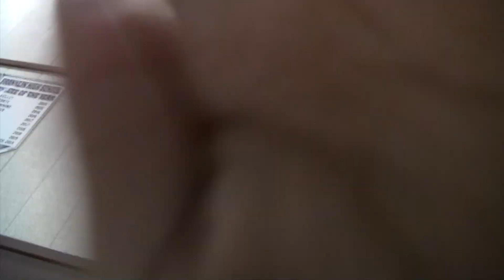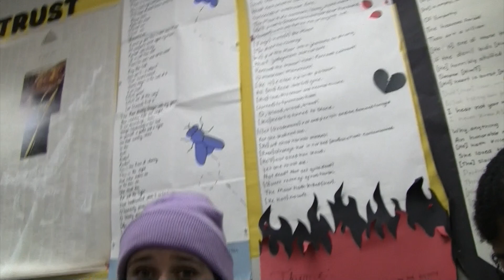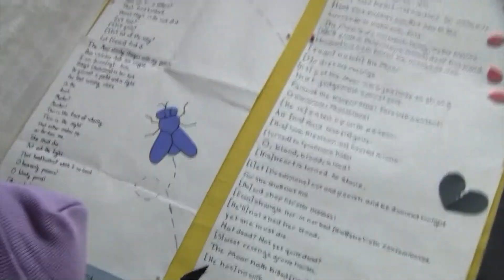vlogmas week 2 the most random vlog ever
hey guys here's vlogmas week two! i very much forgot i was vlogging half way through the day but i'm still uploading this because the comments made in this video are so funny to me so i hope you enjoy merry vlogmas :)